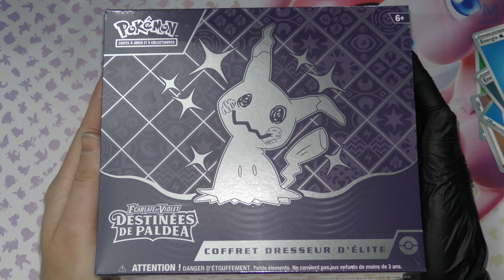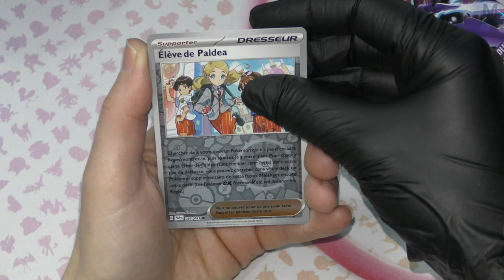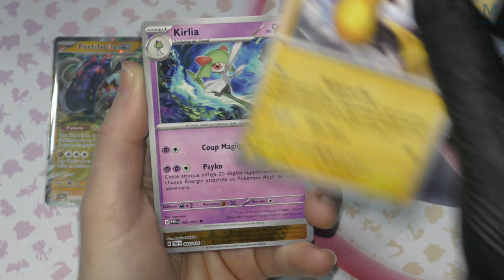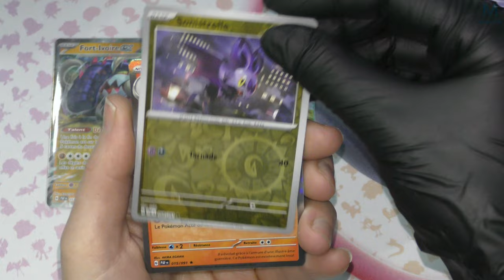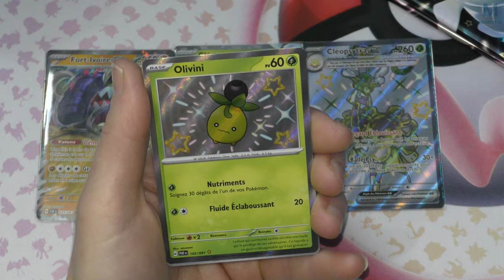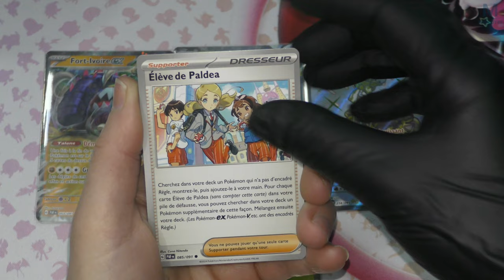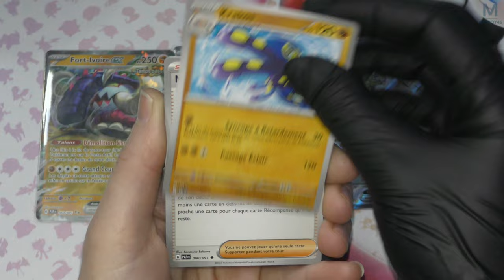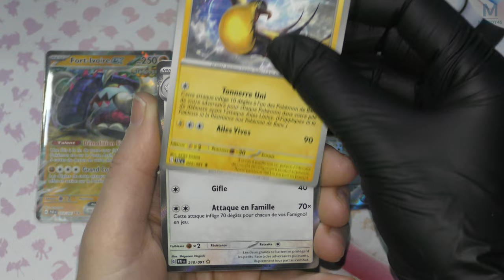POKEMON | 🌟 DESTINÉES A PALDEA 🌟 | C'EST POSSIBLE CA ?